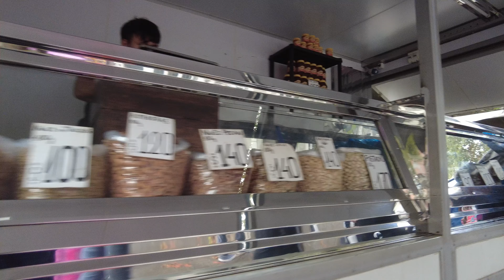MONTEVIDEO, URUGUAY - Rainy Morning, including Sunday Street Fair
Walk through the regular Sunday morning street fair along Dr Tristan Narvaja and adjacent streets, then west on 18 de Julio. The rain seems to have have kept the number of vendors down. While the main street is full, the adjacent streets have fewer vendors and people than expected. Filmed April, 2024.